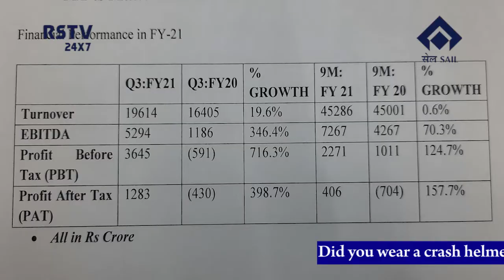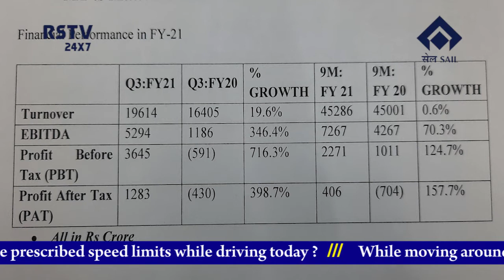ENGLISH NEWS DT- 30/ 1/ 2021